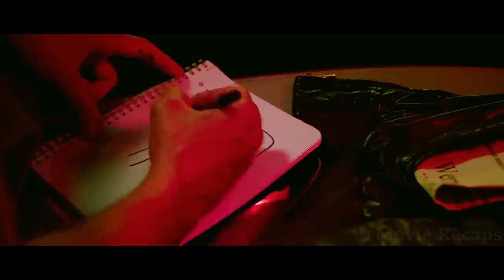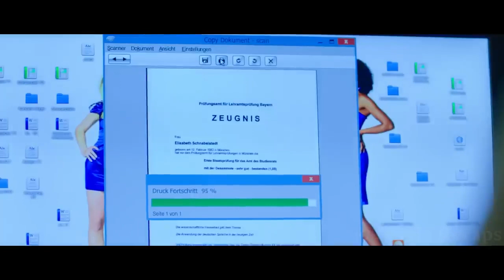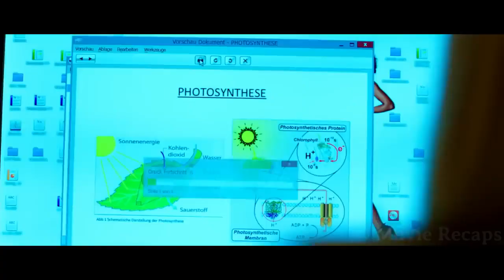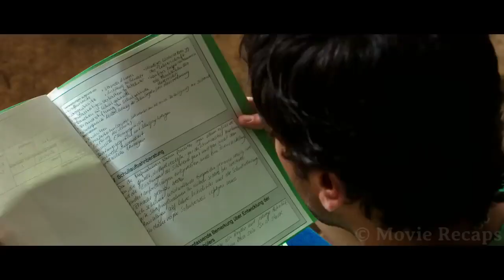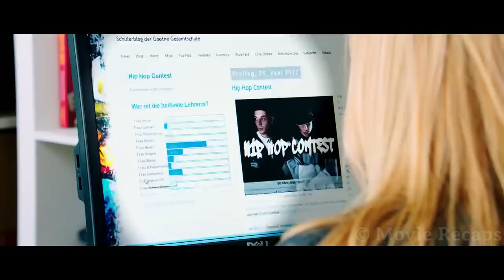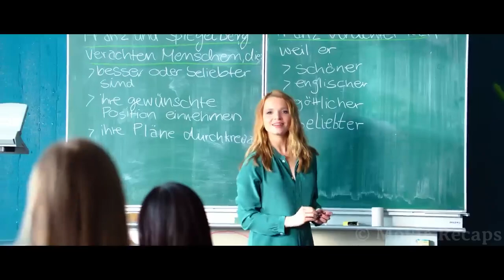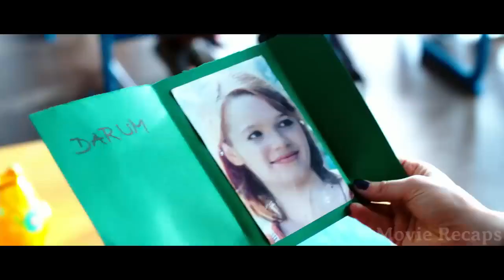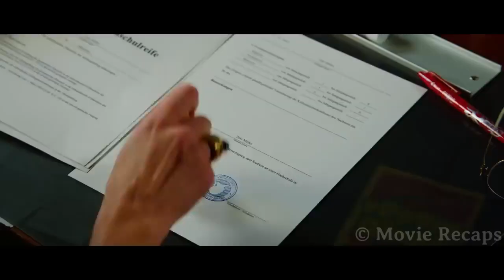What Happens When BULLY Students IGNORE an Ex CONVICT Teacher